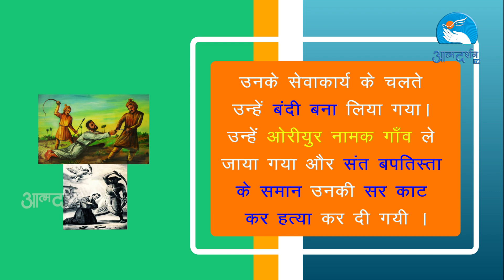St.John de Brito in hindi | February 4th | Atmadarshan TV |Christian Saints